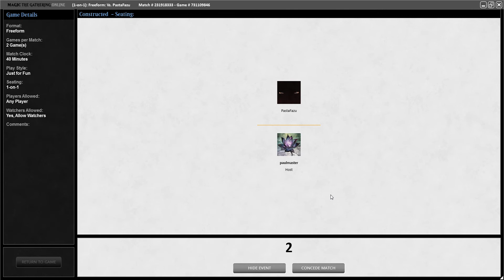Premodern MTGO V - Round 4 (Parfait vs Burn)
The last 20 minutes of video was a try of my opponent of winning by time, very boring.

If you're interested in playing Premodern in MTGO go to the official discord server also, if you speak spanish or wanna use translate from time to time we have a whatsapp group, contact me.